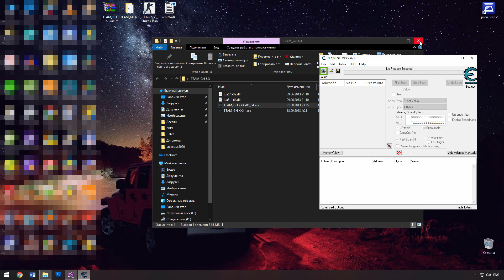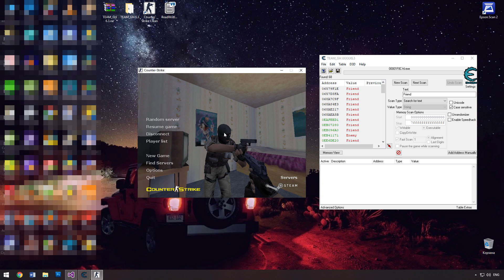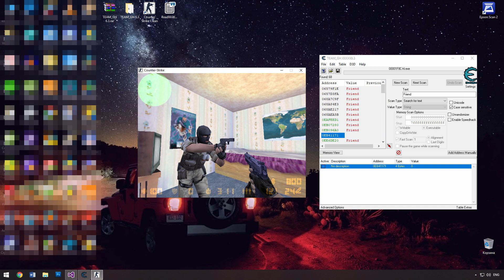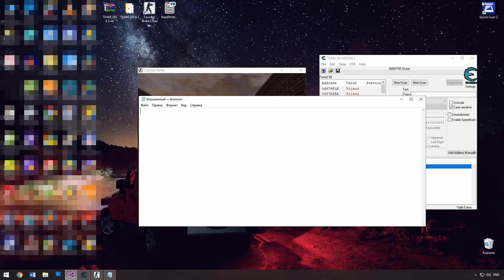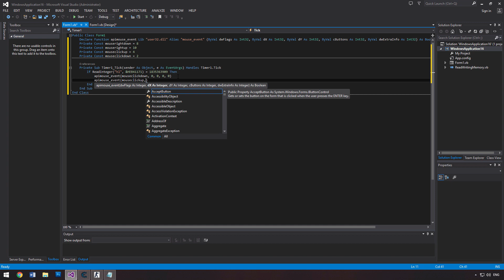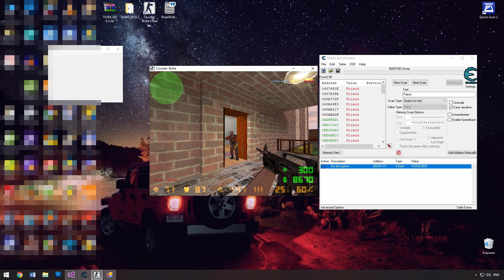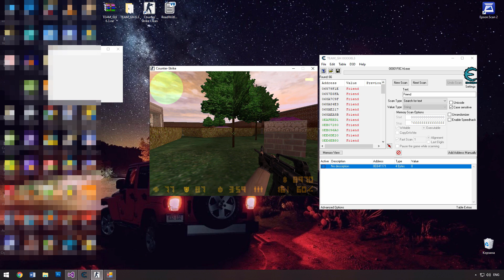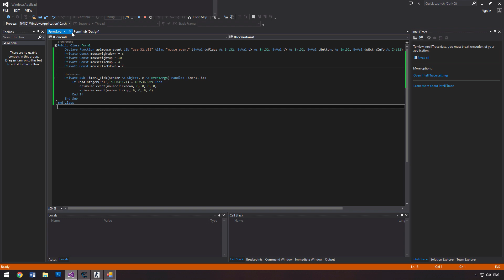CS 1.6 AUTO SHOOTING VB.NET TUTORIAL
Создание программы для автоматической стрельбы в Counter Strike 1.6 Данный урок, покажет пример взаимодействия с программами и играми в системе.